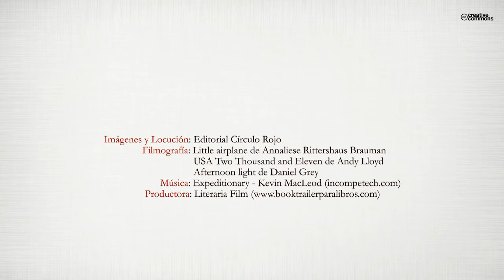Guaraní (Booktrailer) - Editorial Círculo Rojo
Guaraní Re'êmby Asýpe es un viaje de ida, paralela a la vida de un niño.
''Mitã morotï akã sa'yju'' Que juega y conversa solo al no tener compañero.
Vive muy alejado del pueblo. En una estancia.
De allí su pasión por la naturaleza salvaje, los animales.
Hasta que va a la Escuela.
Y aprende, Crece, Ama, Pierde, Parte.
Sin saber que cuanto más tiempo, más lejos quedaría todo.
Y cuanto más terreno gane, más pierde. Menos una presea.
Su identidad, su Lengua.
''El dulce Guaraní'' Y sueña con volver. Porque más allá de la frontera todo es distinto.